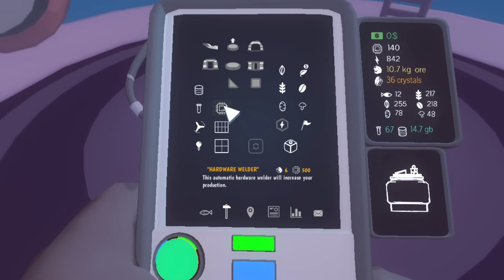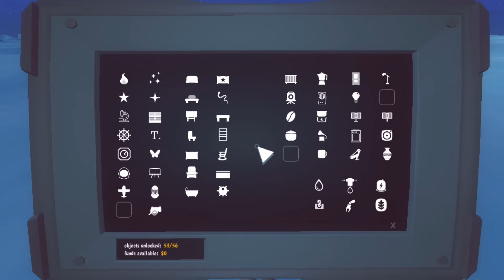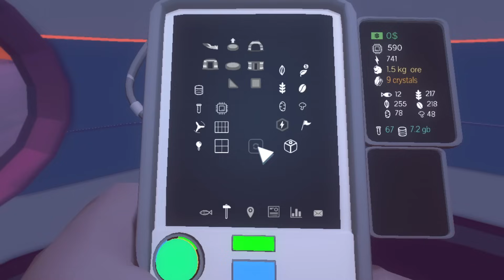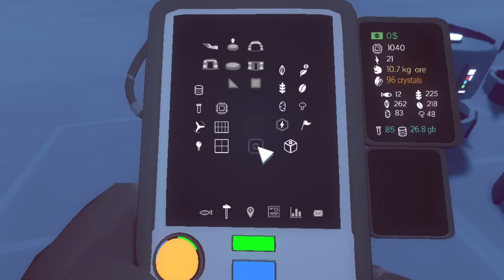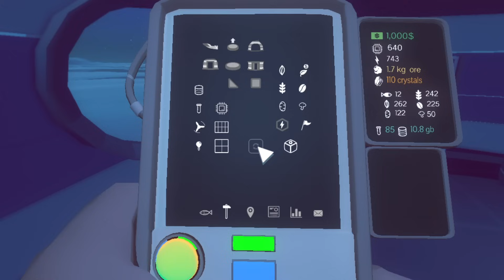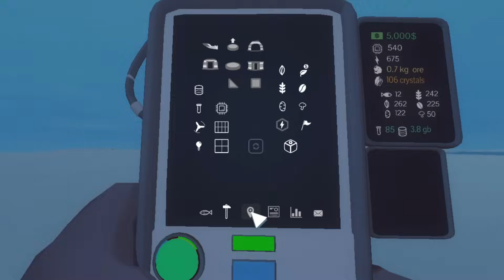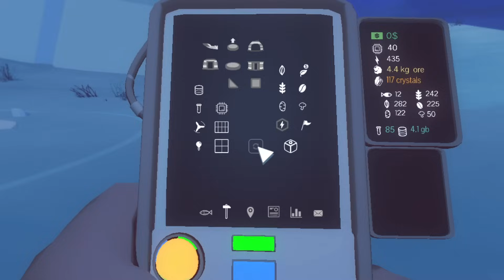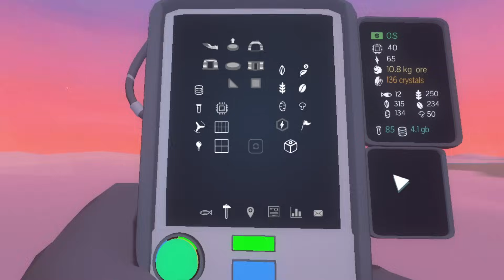¿La Atlántida en el Triángulo de las Bermudas? - Milenio 3 en el Ártico